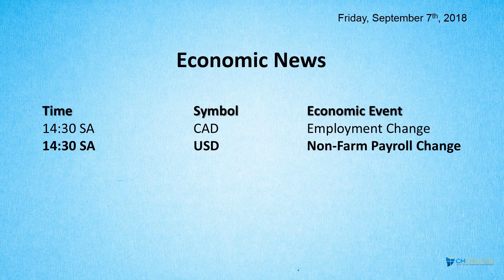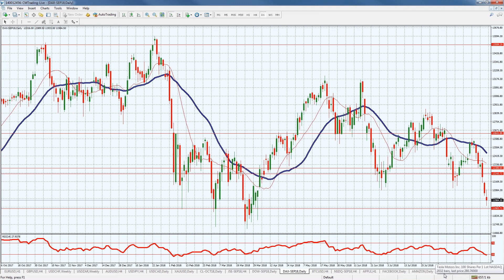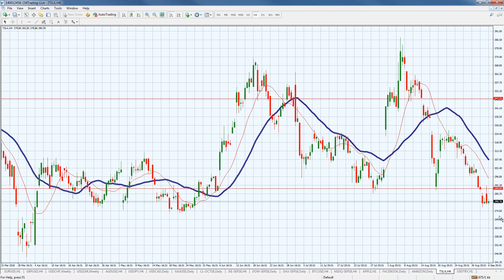CM Trading Daily Forex Market Review 07 September 2018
In today's Daily Forex Review, Fred Razak – Chief Trading Strategist at CM Trading discusses the unfolding economic events of the day including employment change from Canada and more importantly Non-Farm Payroll change from the United States. Further technical analysis of Euro (EUR/USD), Great British Pound (GDP/USD), the Australian Dollar (AUD/USD), Japanese Yen (USD/JPY), Canadian Dollar (USD/CAD), OIL, the DAX, the DOW JONES, APPLE, AMAZON, and FACEBOOK are discussed in the presentation.